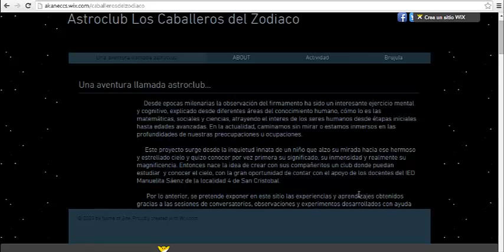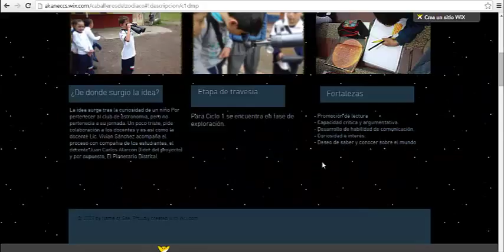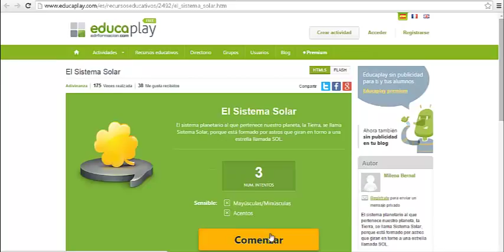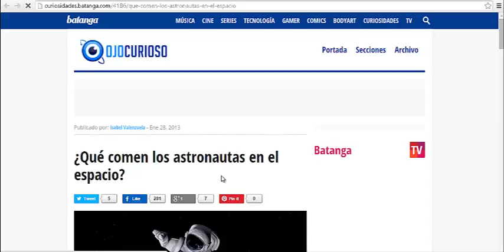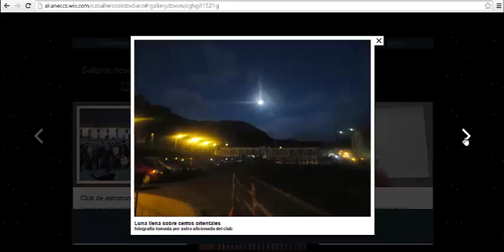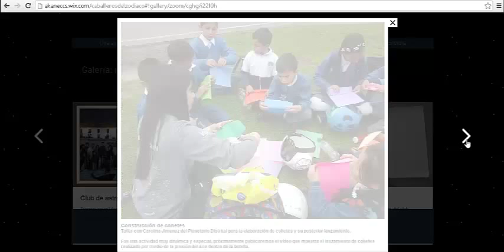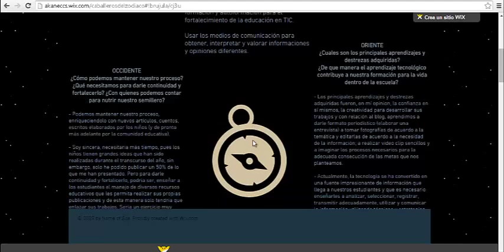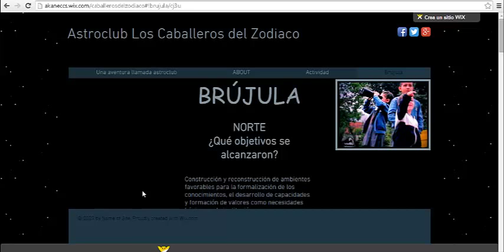presentación proy astronomía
Centro de interes desarrollado en contrajornada en el Colegio Manuelita Sáenz de la localidad 4 de san Cristobal, Bogotá -Colombia